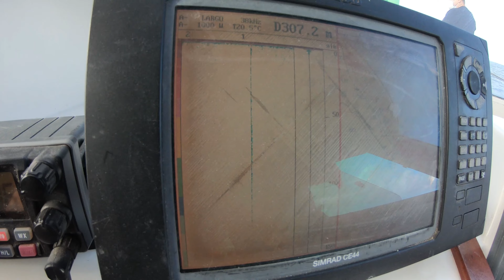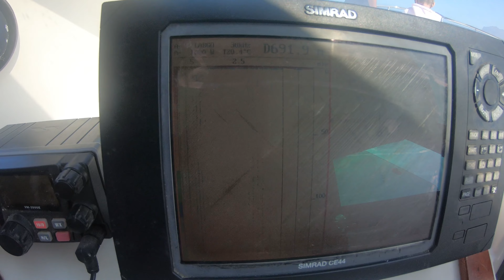Fising in Gran Canaria Puerto Rico with boat White Marlin 2021 04 10 Tuna fisinhg troling